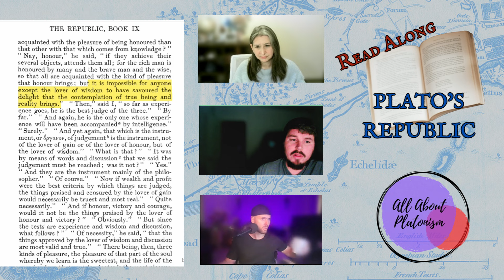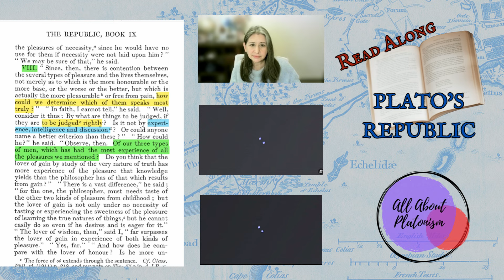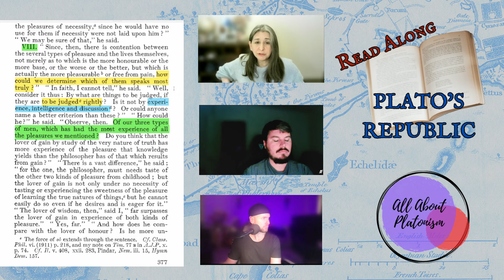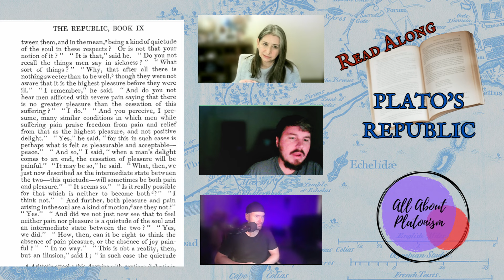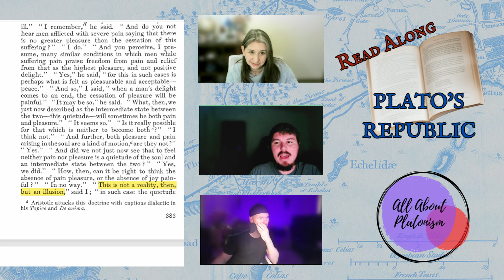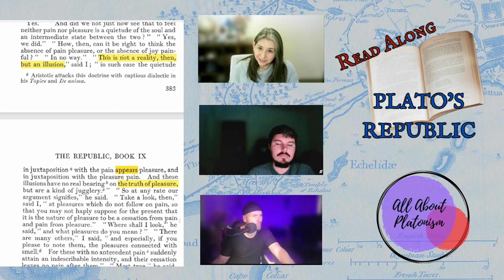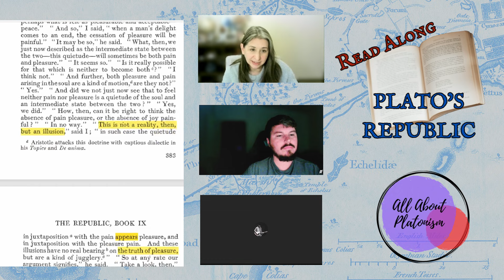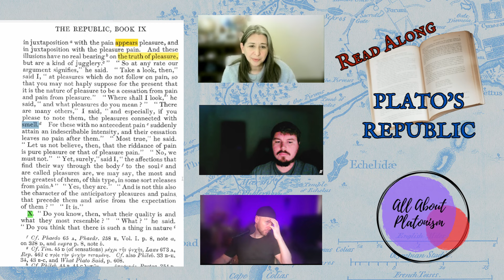Plato's Republic 582a~584d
We are reading from the Paul Shorey translation in the Loeb Classical Library. For a PDF

Also available through Amazon UK (outside North America only):